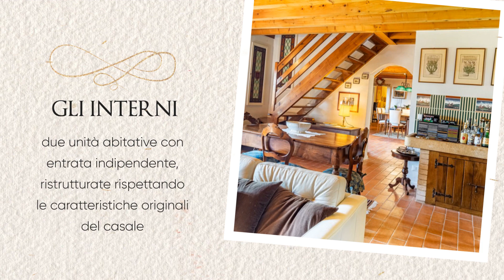MONTECCHIO MAGGIORE - splendido casale ristrutturato in posizione panoramica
Montecchio Maggiore, ai confini con i castelli di Giulietta e Romeo, in posizione panoramica, proponiamo splendido casale ristrutturato circondato da 33 ettari di terreno piantumato e boschivo. L'immobile è diviso in due unità abitative con ingresso indipendente, trattativa riservata.